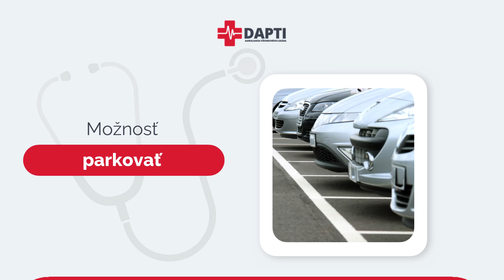DAPTI, s.r.o. - všeobecný lekár pre dospelých Stará Ľubovňa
Ambulancia DAPTI poskytuje komplexné služby všeobecného lekára pre dospelých. Ambulancia vykonáva predoperačné vyšetrenia, infúznu liečbu, aktívnu prevenciu – SMS/e-mailové pozvánky. Parkovanie je možné pred klinikou alebo sa do ambulancie môžete ľahko dostať verejnou dopravou.

V prípade záujmu o podrobnosti kontaktujte ambulanciu telefonicky.